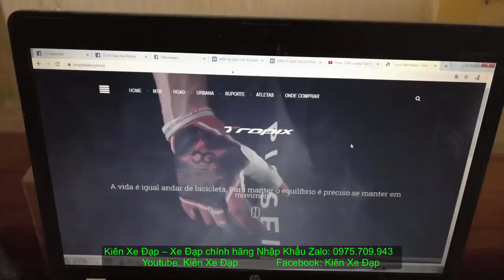Kiên Xe Đạp Mới về (ĐÃ BÁN) Đua cao cấp TROPIX hiệu PHÁP càng+cọc yên CARBON mới 95% zalo 0975709943